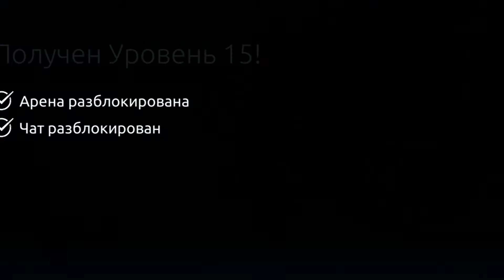Exploring new areas in Age of magic